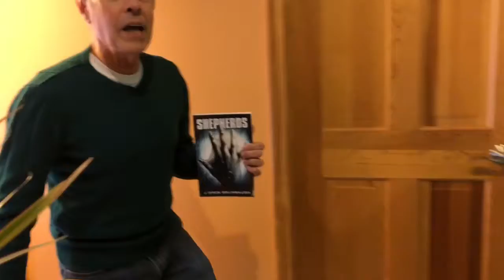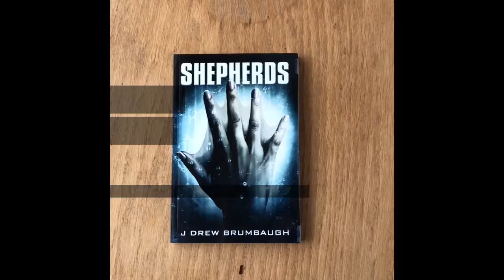ShepherdsPromo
a short introduction and reading from "Shepherds", a scifi novel